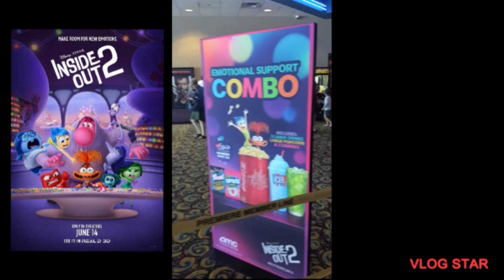My Big Sister Figure Brother In Law Figure Seth Simmons And I Going To Go See Inside Out 2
Inside Out 2 Was An Awesome Emotional And Heart ❤️ 💖 Warming Movie And My Brother In Law Figure And Seth Both Were Just Kidding All 4 Of Us Enjoyed The Movie 👍👍👍😎😎👍👍😍😍😍👍😎👍😍😍👍😎👍😍😍👍😎👍😍😍👍😎👍😍😍😎😎😍😍😎😎👍😍😍👍😎👍😍😍😎😎👍😍👍😎😎